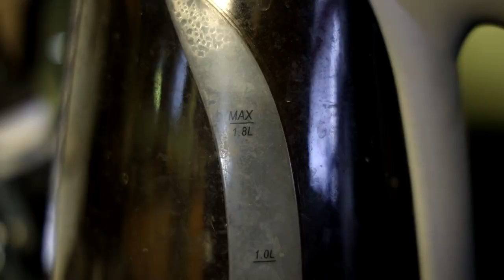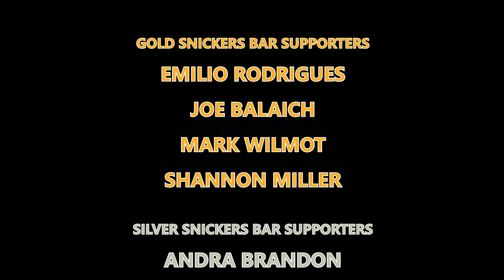Talk To Me - S Tier Modern Horror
The hype is real! Talk to Me is an excellent horror film that gets under your skin and you like the digusting feeling it leaves with you!